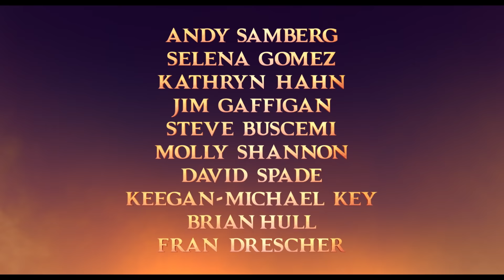Hotel Transylvania: Transformania - Official Telugu Trailer | Amazon Prime Video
Amazon presents
Hotel Transylvania: Transformania Official Telugu Trailer
An Amazon Exclusive release
Starring Selena Gomez, Andy Samberg, Brian Hull, Asher Blinkoff
Directed by: Jennifer Kluska and Derek Drymon

Release Date - January 14, 2022 only on Amazon Prime Video

About:
Drac and the pack are back, like you’ve never seen them before in Hotel Transylvania: Transformania. Reunite with your favourite monsters for an all-new adventure that presents Drac with his most terrifying task yet. When Van Helsing’s mysterious invention, the 'Monsterfication Ray," goes haywire, Drac and his monster pals are all transformed into humans, and Johnny becomes a monster! In their new mismatched bodies, Drac, stripped of his powers, and an exuberant Johnny, loving life as a monster, must team up and race across the globe to find a cure before it’s too late, and before they drive each other crazy. With help from Mavis and the hilariously human Drac Pack, the heat is on to find a way to switch themselves back before their transformations become permanent.

Movie credits:
Screenplay by: Amos Vernon & Nunzio Randazzo and Genndy Tartakovsky
Story by: Genndy Tartakovsky
Produced by: Alice Dewey Goldstone
Executive Producers: Selena Gomez, Genndy Tartakovsky, Michelle Murdocca
Cast: Andy Samberg, Selena Gomez, Kathryn Hahn, Keegan-Michael Key, Steve Buscemi, David Spade, Brian Hull, Asher Blinkoff, Brad Abrell
Fran Drescher, Jim Gaffigan, Molly Shannon